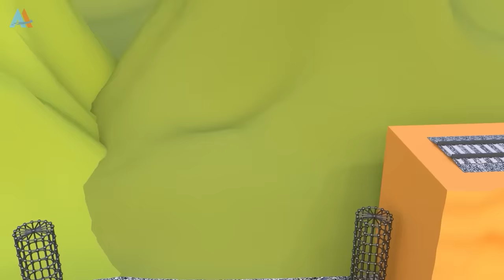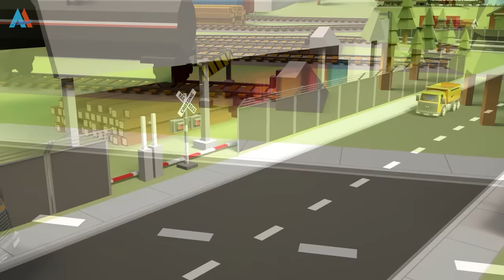Construction vehicles building tree house and learn color for kids-bulldozer and crane truck for kid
Construction vehicles building tree house and learn color for kids Bulldozer, Excavator ,Wheel Loader, ambulance and Dump Trucks for Kid